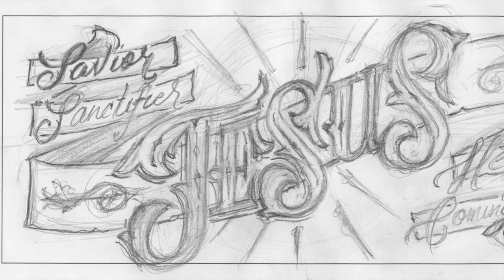Fourfold Gospel Mural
I was honored to help paint this mural (designed at The Alliance national office I also shot and edited the time-lapse clips together to produce this video.